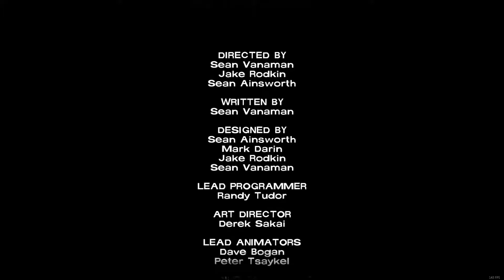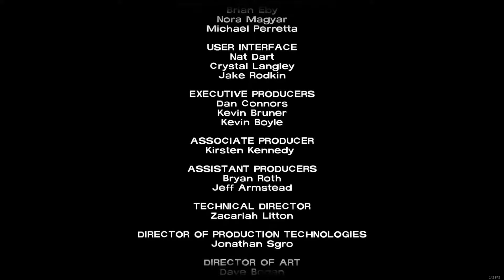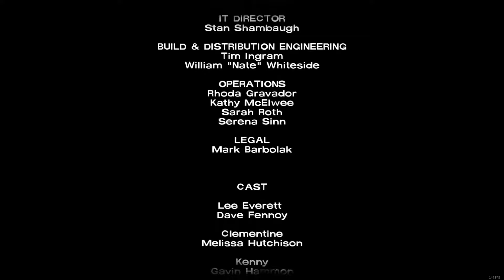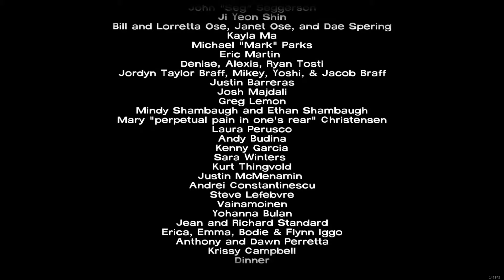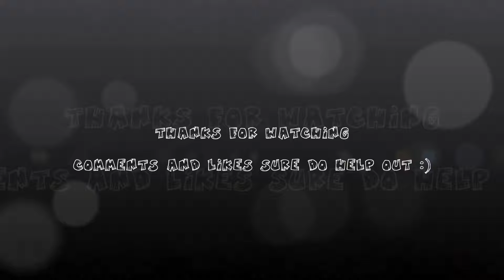Them Feels - The Walking Dead - No Time Left #24 - NL 1080p@60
De Finale van Episode 4: No Time Left ...

Walktrough met Nederlandstalige commentaar van de ondertussen alom bekende Telltale Games Series "The Walking Dead"

The game takes place in the same fictional world as the comic, with events occurring shortly after the onset of the zombie apocalypse in Georgia. However, most of the characters are original to the game, which centers on university professor and convicted murderer Lee Everett, who helps to rescue and subsequently care for a young girl named Clementine. Kirkman provided oversight for the game's story to ensure it corresponded to the tone of the comic, but allowed Telltale to handle the bulk of the developmental work and story specifics. Some characters from the original comic book series also make in-game appearances.